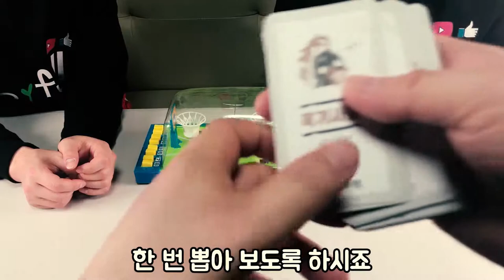[보드게임] 버튼 농구 이런거 해보긴 해봤나?? [Toyfull TV 토이풀 티비]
오늘의  제품은 고전 버튼 농구 게임이에요.
여러분 농구 게임  아시죠?
막무가내 슛을 한번 쏴보는거 재밌겠쬬
자 그럼 우리 농구선수가 되어볼까요?

Toyfull TV 채널에 오신것을 환영합니다.
Welcome to the Toyfull TV channel.